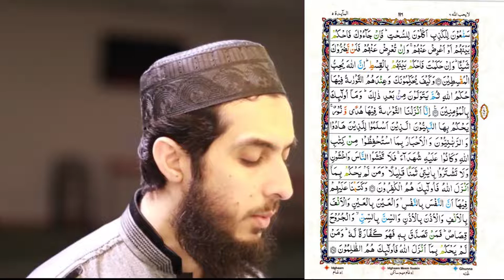084) Al Maidah Ayat 41 to 45 (Juz 6) Recitation Copyright Free Quran Tilawat Hafiz Nauman Akbar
👇 Reciter ( القارئ ) 👇
Hafiz Nauman Akbar

👇English Translation {Quran : Chapter 5 : verse 41 to 45} 👇
   O Messenger, let them not grieve you who hasten into disbelief of those who say, "We believe" with their mouths, but their hearts believe not, and from among the Jews. [They are] avid listeners to falsehood, listening to another people who have not come to you. They distort words beyond their [proper] usages, saying "If you are given this, take it; but if you are not given it, then beware." But he for whom Allah intends fitnah - never will you possess [power to do] for him a thing against Allah. Those are the ones for whom Allah does not intend to purify their hearts. For them in this world is disgrace, and for them in the Hereafter is a great punishment. (41) [They are] avid listeners to falsehood, devourers of [what is] unlawful. So if they come to you, [O Muhammad], judge between them or turn away from them. And if you turn away from them - never will they harm you at all. And if you judge, judge between them with justice. Indeed, Allah loves those who act justly. (42) But how is it that they come to you for judgement while they have the Torah, in which is the judgement of Allah? Then they turn away, [even] after that; but those are not [in fact] believers. (43) Indeed, We sent down the Torah, in which was guidance and light. The prophets who submitted [to Allah] judged by it for the Jews, as did the rabbis and scholars by that with which they were entrusted of the Scripture of Allah, and they were witnesses thereto. So do not fear the people but fear Me, and do not exchange My verses for a small price. And whoever does not judge by what Allah has revealed - then it is those who are the disbelievers. (44) And We ordained for them therein a life for a life, an eye for an eye, a nose for a nose, an ear for an ear, a tooth for a tooth, and for wounds is legal retribution. But whoever gives [up his right as] charity, it is an expiation for him. And whoever does not judge by what Allah has revealed - then it is those who are the wrongdoers. (45) {Quran : Chapter 5 : verse 41 to 45}